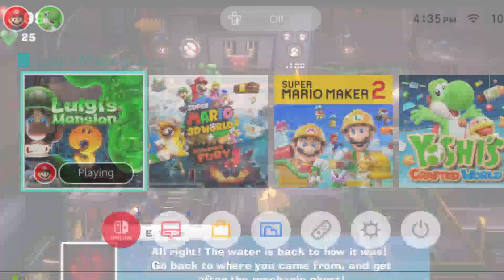Kayein fearlessly takes on the spooky mansion, facing off against mechanical ghost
Get ready for an exciting ghost-hunting adventure as young gaming prodigy Kayein takes on the challenge of Luigi's Mansion 3! In this thrilling video, watch as Kayein fearlessly navigates through the spooky mansion, armed with his trusty Poltergust-3000 vacuum cleaner and a determination to take down the ghostly inhabitants.

With his sharp mind and lightning-fast reflexes, Kayein quickly learns the ins and outs of the mansion, carefully searching for hidden clues and taking on challenging puzzles. In one thrilling scene, he faces off against a mechanical ghost, using all his wits and skills to bring it down and emerge victorious.

But that's just the beginning - in order to progress further, Kayein must also tackle the daunting task of draining water from the mansion's flooded basement. With determination and a never-give-up attitude, he carefully navigates through the water-filled rooms, using his Poltergust-3000 to suck up water and reveal hidden passageways.

As he completes these first steps, Kayein's enthusiasm and love for gaming are truly contagious, inspiring viewers to join in on the adventure and take on the ghosts themselves. Don't miss this thrilling video that showcases the best of Luigi's Mansion 3 and the remarkable skills of young gaming prodigy Kayein!